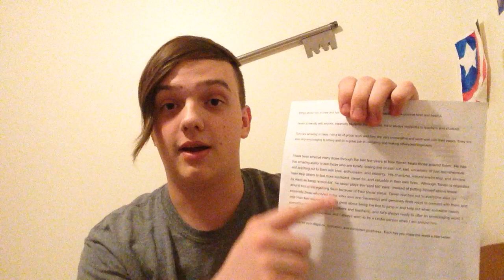ANCHORED IN KINDNESS AWARD REACTIONS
I was recently given the Anchored in kindness award from my school and I thought I should share my first impressions with you guys! I love my school!